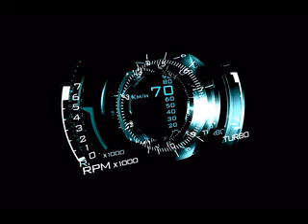Xenia Beliayeva Ever Since Вкус ночи